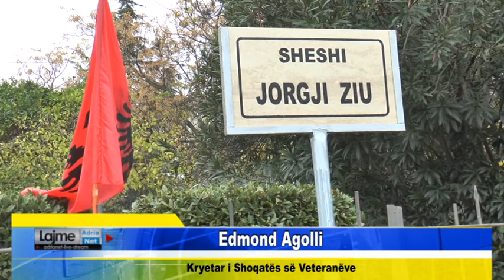Durrës Homazhe në Mauzoleumin e Dëshmorëve në Durrës, inagurohet sheshi Jorgji Ziu